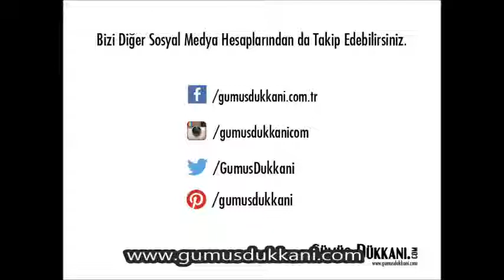Gümüş Erkek Yüzük Osmanlı Devlet Armalı veya Tuğralı Gümüş Yüzükler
sitesindeki NZ38043 ürün kodlu erkek yüzüğün üzerinde Osmanlı arması ve Osmanlı tuğrası figürleri yer almaktadır. Erkek yüzükleri KAPIDA ÖDEME ve ÜCRETSİZ KARGO ile satın alabilirsiniz. erkek yüzük, osmanlı arması, osmanlı tuğrası, gümüş yüzük, satıyorum, mine boyalı yüzük, indirimli, 2016 yüzükleri.